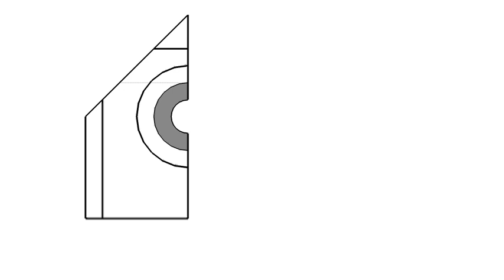全華圖學167頁/綜合題-09-1/等角圖轉三視圖、剖視圖、輔助視圖-剖視圖解答